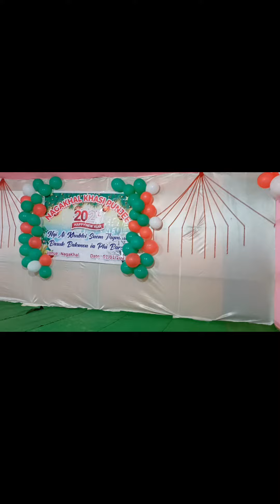Nagakhal Khasi Punjee in Silchar// New Year2024 Celebration 🎉🎉